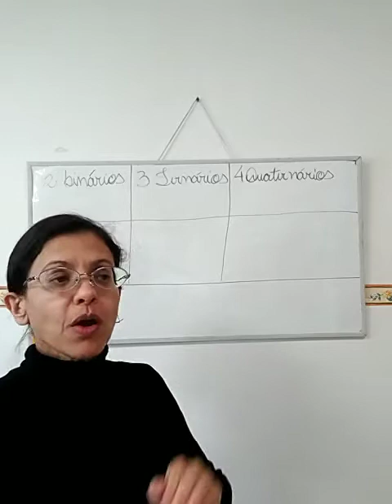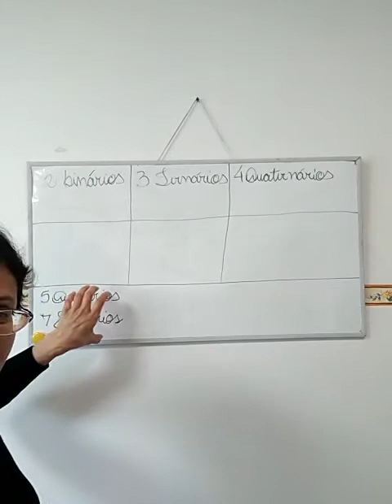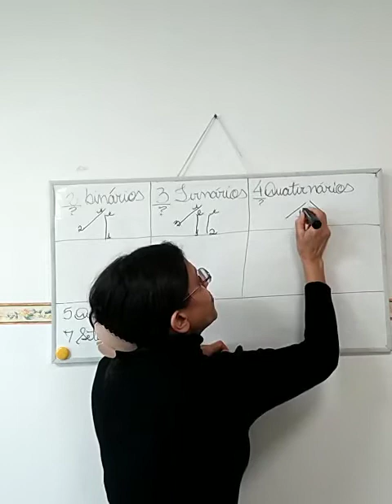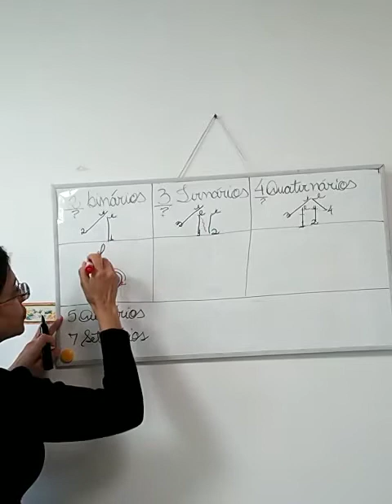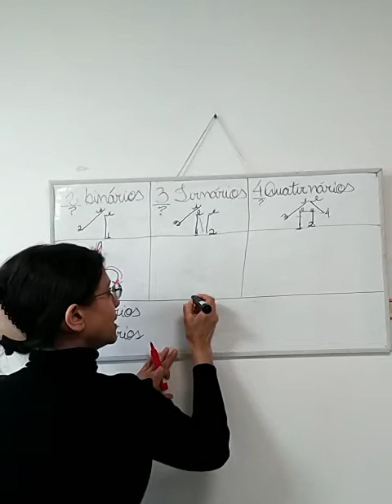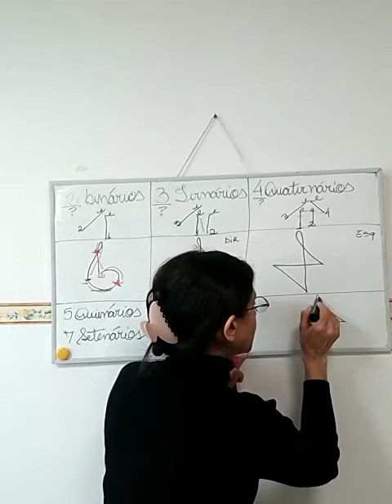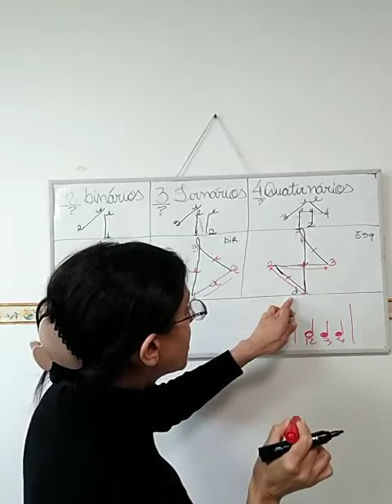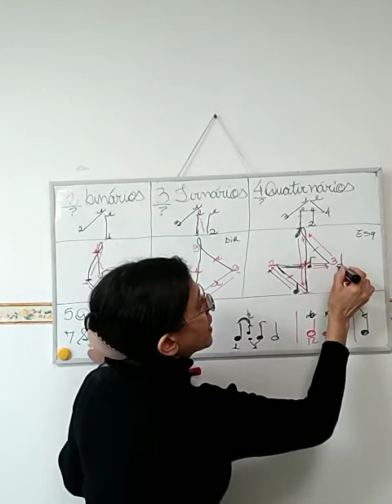Vol2 compasso tipos e formulas de compasso 3/7